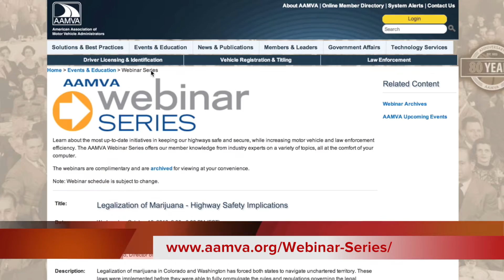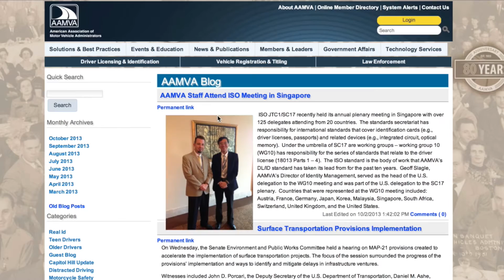TWIRcast October 7, 2013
Get the latest news and events for the AAMVA Community in our TWIRcast